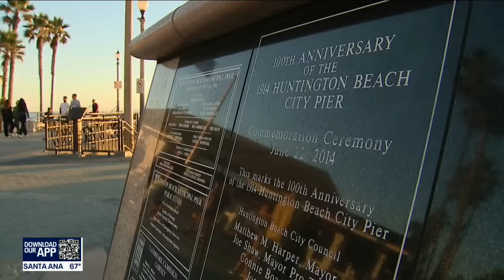Man dies after jumping off Huntington Beach Pier, woman rescued by surfer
One man died Sunday, after jumping from the Huntington Beach Pier along with a woman. Local surfers worked to rescue the duo. The woman survived, but the man did not make it.